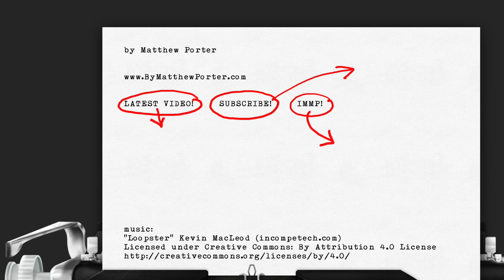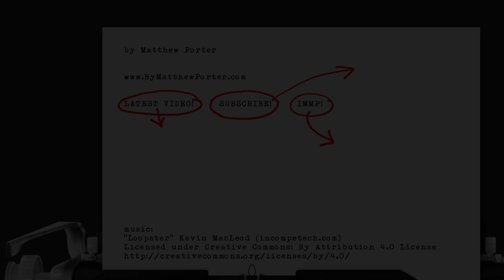TRANSFORMERS: RISE OF THE BEASTS (Drafthouse Diary Movie Vlog)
Movie: TRANSFORMERS: RISE OF THE BEASTS
Food: Caesar salad with grilled chicken